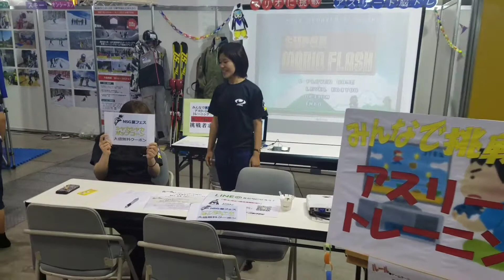ＮＳＧ夏フェス 学校ブース アスリート脳トレ トランポリン体験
スキー・スノーボードが上手くなりたい！そして好きを仕事に！
毎月オープンキャンパス・学校説明会開催！

★新潟市で学園祭開催！NSG夏フェス2017

いよいよNSG夏フェス開催です！
ぜひぜひ、JWSCブースにご来場ください‼